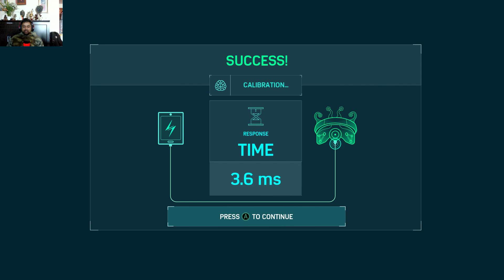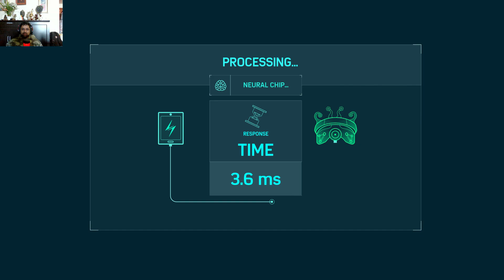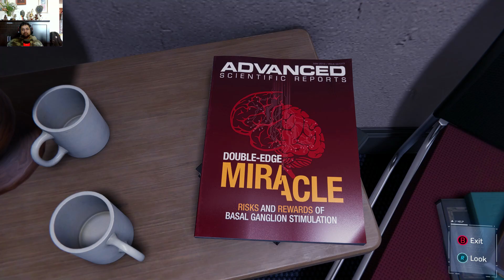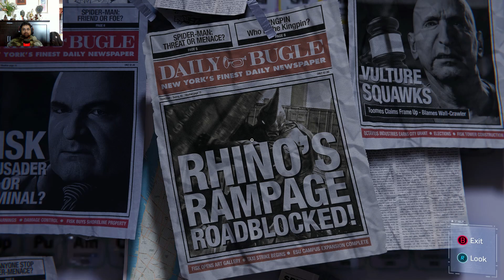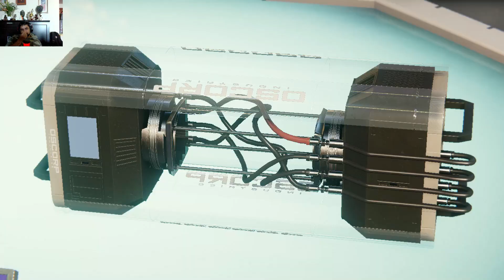SPIDER-MAN REMASTERED (PC) | Walkthrough | Devils Breath | Part - 9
PC Spider-Man Remastered Walkthrough Gameplay Part 9 includes a PC Review, Intro, and PC for Marvel's Spider-Man Remastered PC will include a Review, Story Missions, Cut Scenes, Cinematics, Suits, Peter Parker, Miles Morales, Finn, Tinkerer, All Campaign Missions, Bosses, Skills with the Full Story until the Ending of the Single Player Campaign.

Marvel's Spider-Man is a video game based on the Marvel Comics superhero Spider-Man, developed by Insomniac Games and published by Sony Interactive Entertainment. It was released worldwide on September 7, 2018, for the PlayStation 4, as the first licensed game developed by Insomniac. A PlayStation 5 remaster was announced to be included alongside its downloadable content in the Ultimate Edition of Marvel's Spider-Man: Miles Morales under the name Marvel's Spider-Man Remastered. The PlayStation 5 Remaster was later becoming a standalone release by the end of 2020.

The game follows Peter Parker, a 23-year-old college graduate and research assistant who gained superhuman abilities after being bitten by a radioactive spider. Peter is in his eighth year of crime-fighting under his superheroic alter ego of Spider-Man, who has become highly experienced at this point but struggles to balance his superhero and personal lives.

Marvel's Spider-Man is an open-world action-adventure title that allows the player to control Spider-Man throughout Manhattan, New York City. Spider-Man fights enemies with his brawler move-set and a wide array of web gadgets. At key points in the story, the player also controls Peter Parker (outside of his Spider-Man identity), Mary Jane Watson, and Miles Morales.

Marvel's Spider-Man is an open-world third-person action-adventure game, in which the player controls Peter Parker, under his superhero identity Spider-Man, through Manhattan, New York City to fight crime. Spider-Man's move set allows him to swing through New York and climb buildings in fluid urban traversal, defeat enemies in improvisational combat with dynamic acrobatics, fight by interacting with various elements with his webs, and wield a variety of web gadgets to combat different opponents. Using tokens rewarded from objectives, Spider-Man can unlock and craft new gadgets, suits, and Suit Mods. By earning experience points, Spider-Man can level up to unlock new skills on the Skill Tree to enhance his combat and traversal. In certain parts of the game, the player also controls Peter Parker (outside of his Spider-Man suit) in various puzzle sections, as well as Mary Jane Watson and Miles Morales in stealth sections.